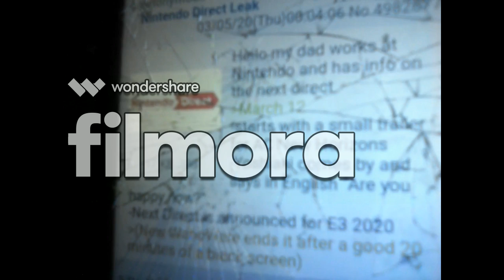Nintendo Direct March 12th A Deferent Leak Backs It Up ??